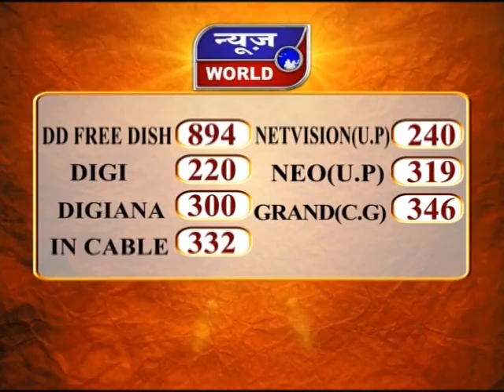News World - मप्र - भोपाल - एमपी में तेजी से फैल रहा कोरोना संक्रमण !